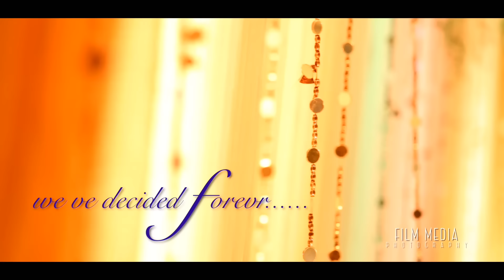olympic medalist Yogeshwar Dutt with Sheetal Sharma ring ceremony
Yogeshwar Dutt with Sheetal Sharma ring ceremony by film media

Our channel T-series channel ( orginal song)
 You can send your New ideas for upcoming future vedio
   Thanks t series for allowing us using your music